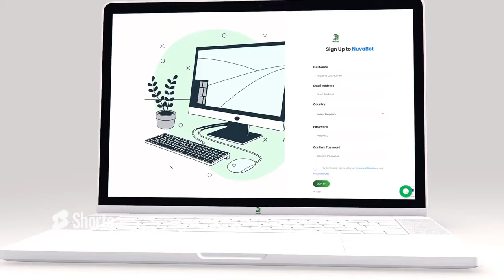Revolutionising AI Power